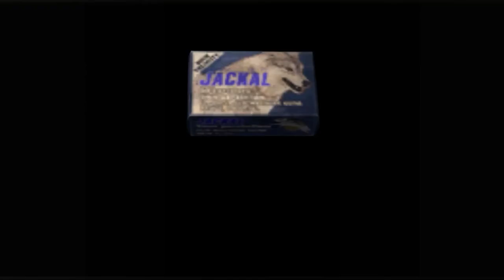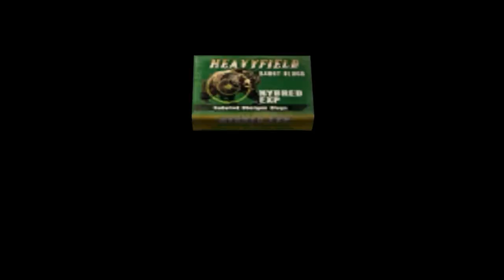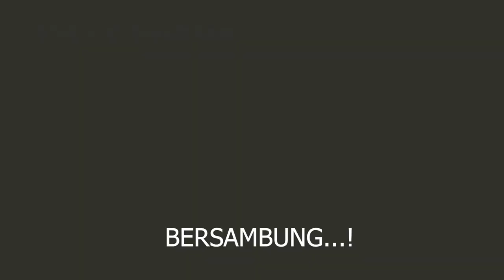Leon lawan 2 manusia raksasa resident evil 4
leon lawan 2 manusia raksasa. di video ini
leon harus cari akal untuk mengalahkan dua mahluk yang kuat dan kebal senjata ini..
bagai mana ceritanya yuk simak videonya..
selamat menyaksikan..
salam semangat untuk semua..!
wintra game play...👌